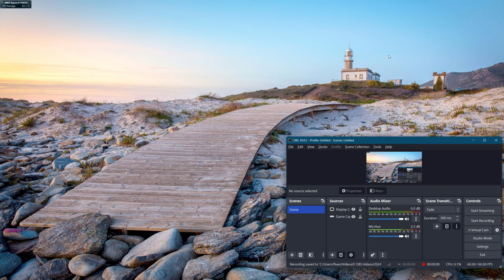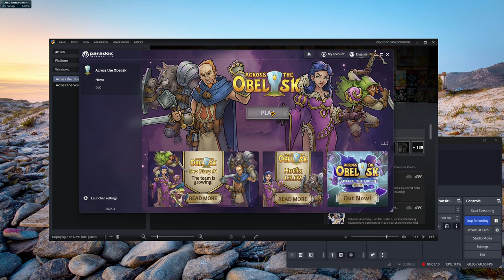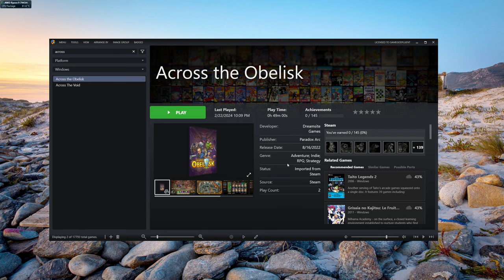Let's Try Across The Obelisk (Card & Strategy RPG!) - Ep. 1 - A Very Famous And Very GOOD One!! @_@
hey guys!! SO! I picked this very much at random on a whim, after it appeared  at the right time when I wanted something new!! So here we go. This includes ALL DLC too. Hope you guys enjoy the journey, lots of good card RPGing going on here and we'll check it out a bit. Not sure how long it will last but we can have some fun in the meantime, so Let's Gooo Sunnn!! :)